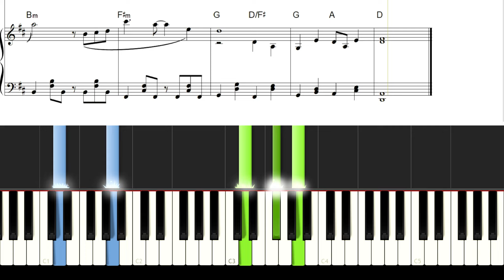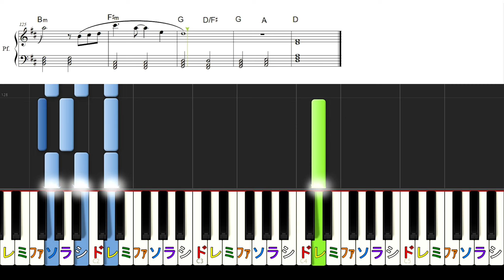マリーゴールド あいみょん 上級＆中級＆初級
0:00　上級
4:37　中級
9:13　初級
この楽譜はこちらからダウンロードできます↓
⭐️【マリーゴールド】上級

わたなべmusic YouTubeチャンネル

H.P.